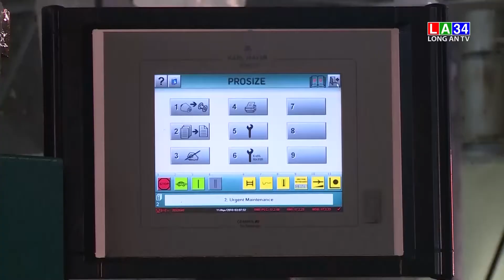Long An: Điểm đến hấp dẫn của các nhà đầu tư Hàn Quốc | LONG AN TV